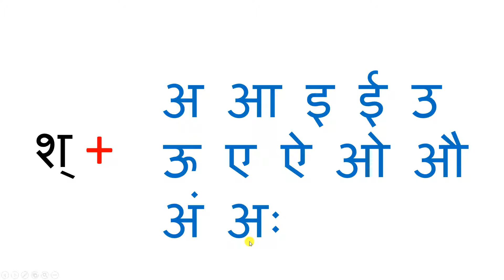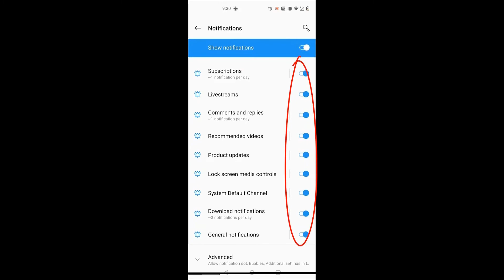ಹಿಂದಿ ವರ್ಣಮಾಲೆಯ ಪರಿಚಯ - ಪಾಠ 31 - Learn Hindi Alphabet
ನಮಸ್ಕಾರ ಎಲ್ಲರಿಗೂ

श ಅಕ್ಷರದ ಕಾಗುಣಿತವನ್ನು ಕಲಿಯೋಣ.